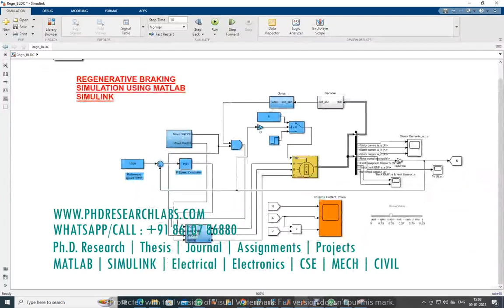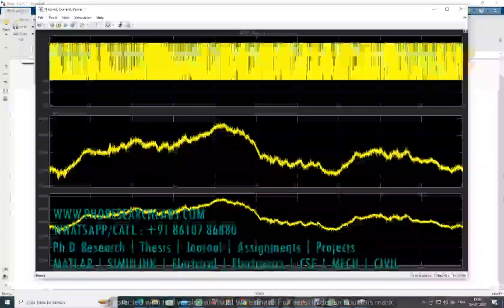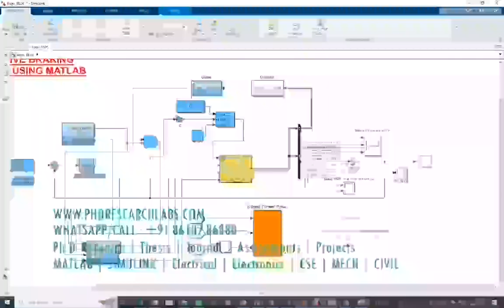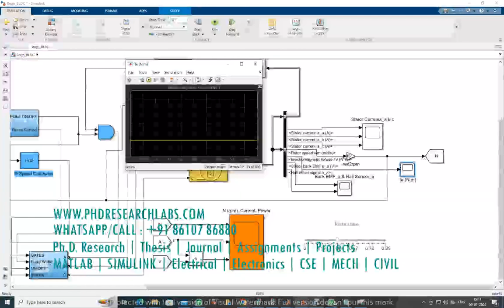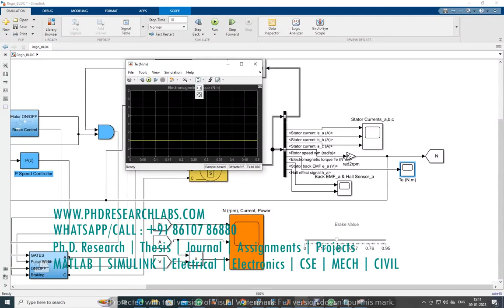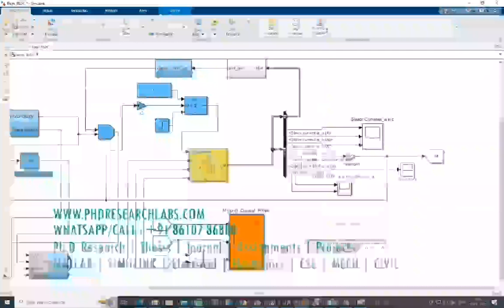REGENERATIVE BRAKING SYSTEM USING MATLAB SIMULINK | SIMULATION